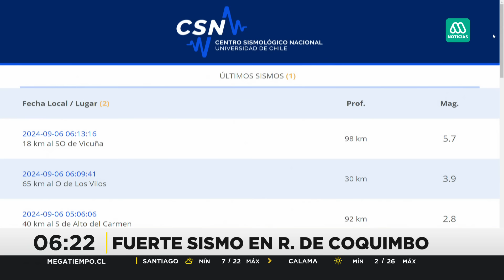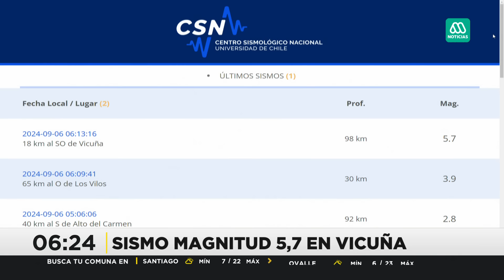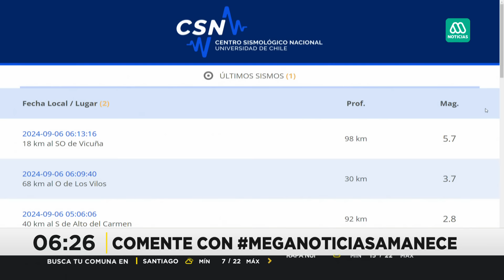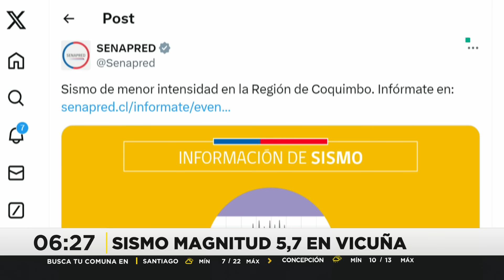Fuerte sismo en Región de Coquimbo: 5,7 magnitud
Fuerte sismo en la región de Coquimbo de una magnitud de 5,7. El movimiento telúrico se registró durante las seis de la mañana.